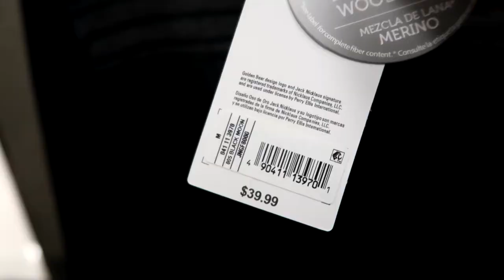♥ QUE REGALARLE A TU NOVIO EN NAVIDAD/Belita ♥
Hola chicos en este video les muestro estas ideas de regalos para navidad para tu novio, papa, mama, mejor amiga o amigo, no solamente son ideas perfectas para navidad si no tambien regalos para cumpeanios y otras ocaciones.